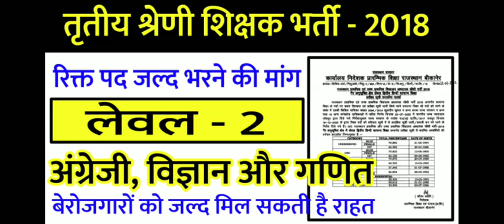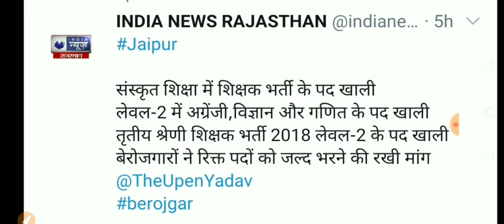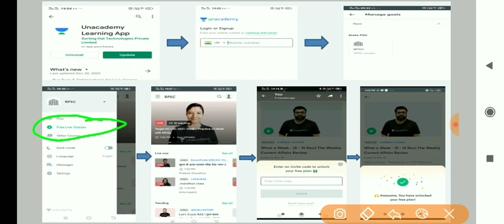reet level 2 waiting list 2018 latest news // reet 2018 waiting list latest news // reet news today